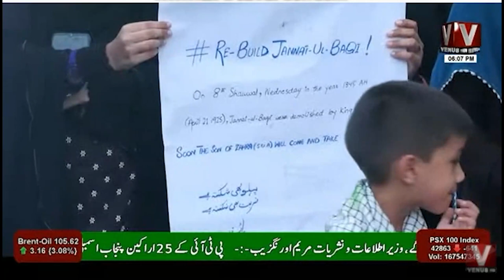8 Shawwal Protects Press Club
8 Shawwal Protects Press Club